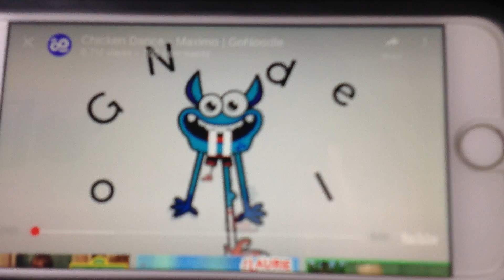#3 Number Fun (Part 2)